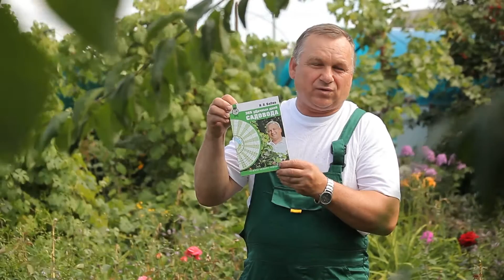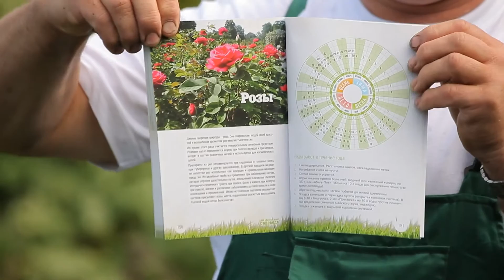Выращивание роз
Как правильно выращивать розы? Условия выращивания роз мы раскроем в данном видео. Это поможет вам вырастить красивые цветы с первой посадки.